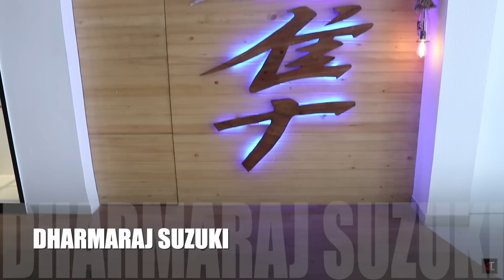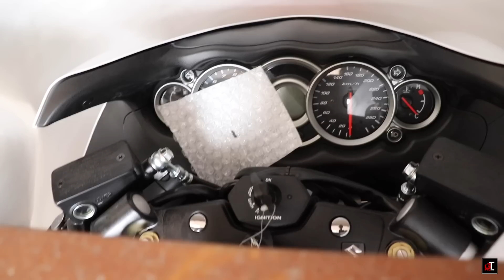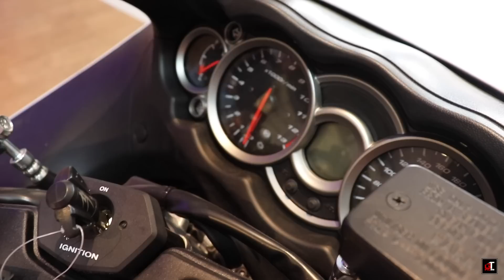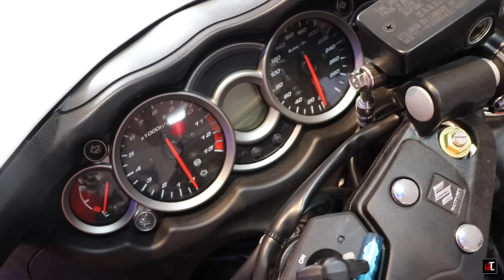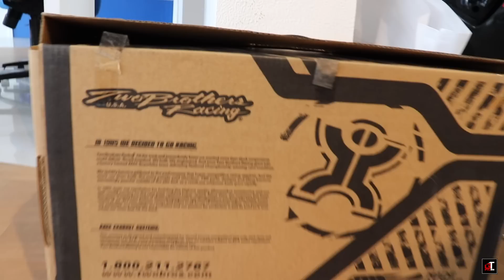Suzuki Hayabusa 2018 Unboxing india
Hey, Guys, this is Gaurav Thakor  & thank you for taking out time to watch my video. DO "LIKE" this video if you enjoyed watching so do "COMMENT" if you want to suggest something or Appreciate my efforts, Thank you again from

"FOLLOW ME"